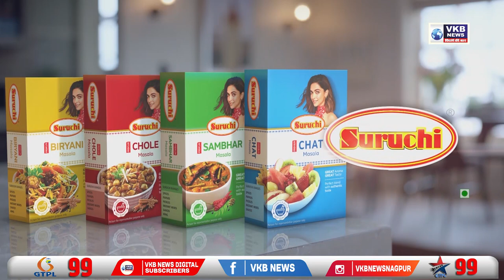KGF-2 ने तोड़ा 'दंगल' का रिकॉर्ड